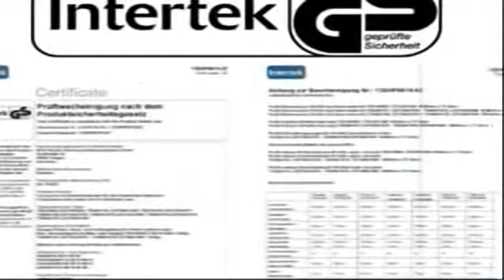SixBros SixJump 430 M Trampolino per il Giardino blu esaminato da IntertekGS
SixBros. SixJump 4,30 M Trampolino per il Giardino blu esaminato da Intertek/GS | Rete di sicurezza | Aste della rete lunghe - CST430/L1763Rete di sicurezza compresaAste della rete lungheesaminato da Intertek/GSTelaio con tubi in acciaio non saldati, zincati di alta qualitàDiametro 38 mm, spessore 1,35 mmNessun rischio di rottura dei tubiProtezione ai bordi in spugna ad alta densitàGambe: 5 gambe doppie a W e 10 gambe singole Molle in acciaio zincato: 80 pezzi (145mm)Tappeto di salto: PP-Mesh di alta qualità (Made in USA)Rete di sicurezza in PP estensibile con entrata chiudibile10 bordi imbottitiTelaio di rete: Tubi in acciaio imbottiti di...